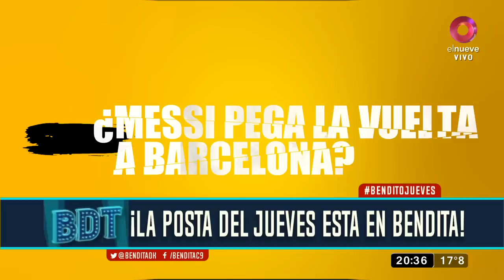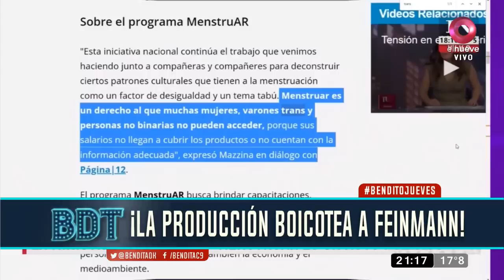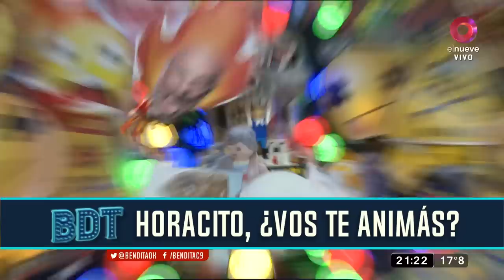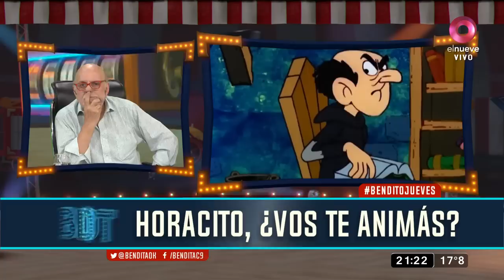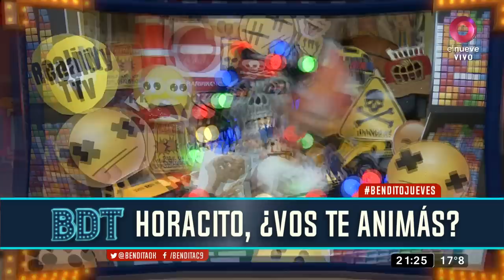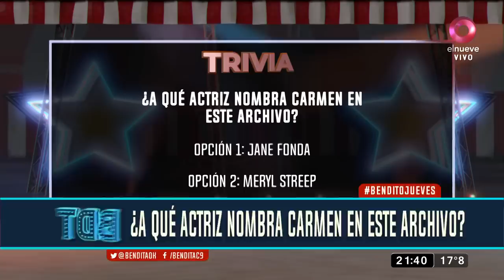Bendita: ¡Bienvenida Cecilia Ruffa al panel! | Programa del 1 de junio del 2023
Por segunda vez, la periodista visita el programa y forma parte del panel más divertido de la televisión.